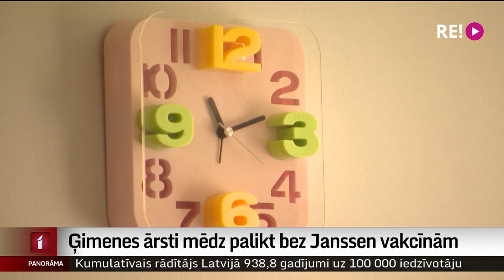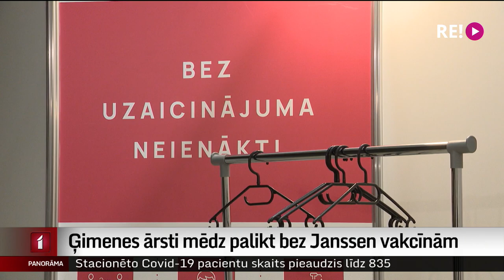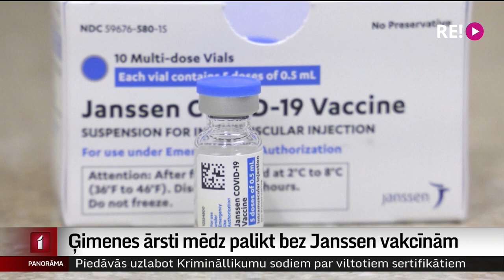Ģimenes ārsti bieži paliek bez “Janssen” vakcīnām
Ipaši liela interese sabiedrībā ir par “Janssen” poti, kurai vajadzīga tikai viena deva. Ar “Janssen” potēties vēlas arī daudzi iedzīvotāji ārpus lielajām pilsētām. Bet tur – ģimenes ārstu praksēs – bieži šo vakcīnu nav. Stāsta Vita Anstrate.